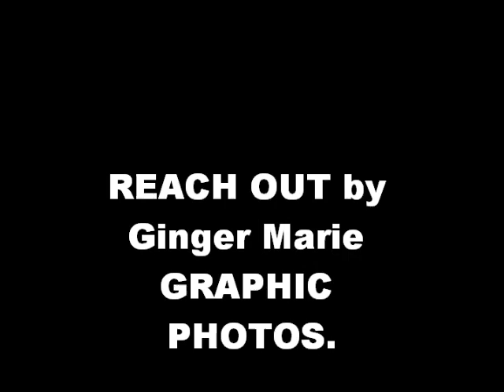REACH OUT -original song- by Ginger Marie PHOTOS from FEED THE CHILDREN site.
PHOTOS FROM FEED THE CHILDREN SITE and are GRAPHIC PICTURES